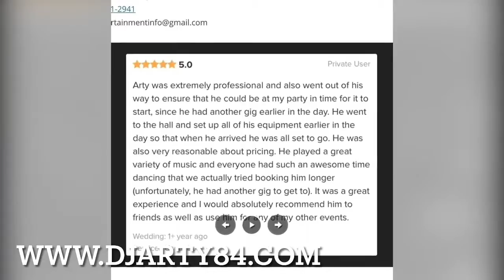This is DJ Arty 84